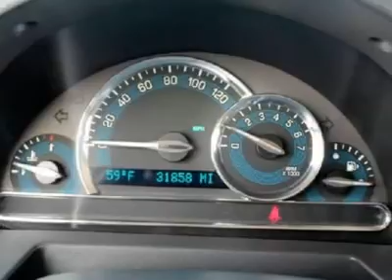2011 CHEVROLET HHR Norman , OK EN5217-S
2011 CHEVROLET HHR Norman , OK
Stock# EN5217-S

This vehicle is a practical, sporty cruiser with a lot of style and personality. You will just want to get up and go with this vehicle! It may not be a sports car, but it is very sporty with a retro look. This vehicle is nimble with great acceleration, powerful brakes and sharp handling. This vehicle is for people who want something different, and who appreciate the classic good looks. You are definitely going to turn some heads in this one!